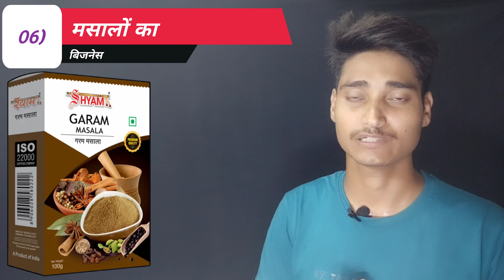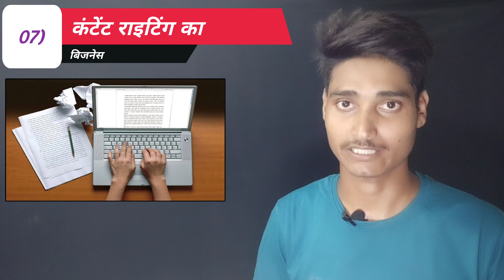घर पर रह कर शुरू करें ये 8 बिजनेस || Kam paise chalne wala business ||Top 8 business ideas in hindi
🔴 जानलो आखिर बडे़ से बडे़ बिजनेस रातो-रात बंद क्यों हो जाते हैं।
🔴 आइसक्रीम पार्लर का विजनेस कैसे शुरू करें।
🔴 Top 10 business ideas.
🔴 Top 09 business ideas.
🔴 घर बैठे मोबाईल से पैसे कमाने के 10 तरीके।

Looking to start a business with low investment? Watch this video to discover 8 lucrative business ideas that you can start from home. These business ideas are perfect for beginners and can be easily implemented with minimal capital. Learn how to kickstart your entrepreneurial journey and become your own boss by starting one of these 8 home-based businesses today! Watch now for valuable insights and inspiration.

Are you looking to start a business with minimal investment? Well, you're in luck! We've got 8 great business ideas that you can start from home with very little money.

First up, you could start a home-based catering business. If you love cooking and have a knack for flavors, this could be the perfect venture for you.

Next, consider starting a home daycare. With more and more parents looking for reliable childcare options, this business can be quite profitable.

Another great idea is to start a home-based bakery. If you have a passion for baking, why not turn it into a business? You can sell your delicious treats to friends, family, and even local cafes.

If you have a green thumb, you could start a home gardening business. Offer your gardening services to neighbors and friends and watch your business grow.

You could also consider starting a home-based tutoring service. If you excel in a particular subject, why not help others succeed as well?

Another profitable idea is to start a home-based beauty salon. Offer services like haircuts, facials, and massages to clients in the comfort of their own homes.

If you're tech-savvy, consider starting a home-based web design business. Many small businesses are in need of professional websites, and you could be the one to help them out.

And finally, you could start a home-based online store. Whether you sell handmade crafts, vintage items, or even dropship products, the possibilities are endless.